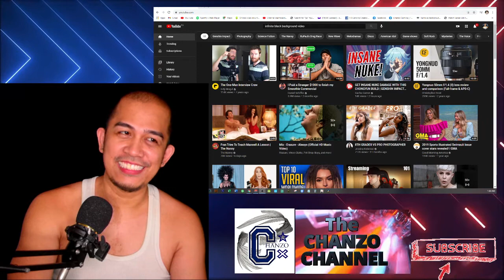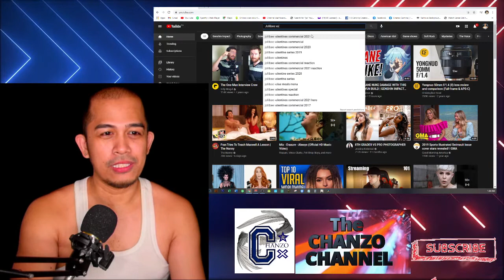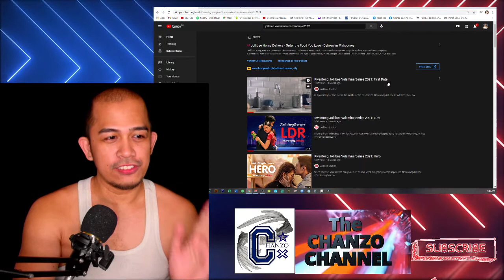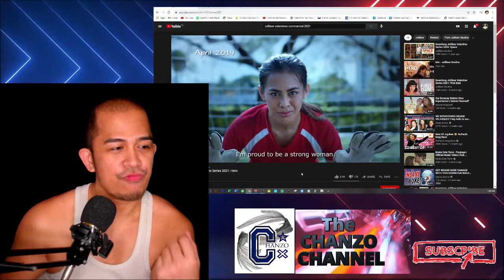Reaction Video - Kwentong Jollibee Valentine Series 2021: Hero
My Reaction to Kwentong Jollibee Valentine Series 2021: Hero @JollibeeStudios